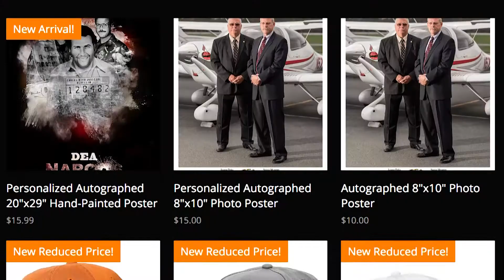DEA Narcos Online Storefront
DEA Narcos Online Storefront contains fan memorabilia including a wide variety of hats, personailized posters and prints, shirts and beverage coozies.